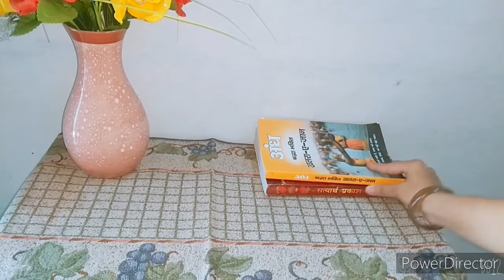सिलेंडर से सजाएं अपना घर,Home decoration ideas ,cylinder decoration rental friendly home decor idea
आज मैं आप लोगों के साथ शेयर करने वाली हूं सिलेंडर को घर में किस तरह से सजा कर रखे, और अगर आपको मेरा यह वीडियो अच्छा लगे तो मेरे चैनल को सब्सक्राइब कीजिए और बैल आइकन को प्रेस कीजिए, ताकि मेरे आने वाले वीडियो की नोटिफिकेशन आप तक पहुंच पाए, और मेरे वीडियो को लाइक और शेयर जरूर कीजिए